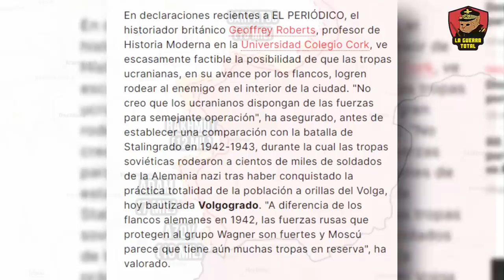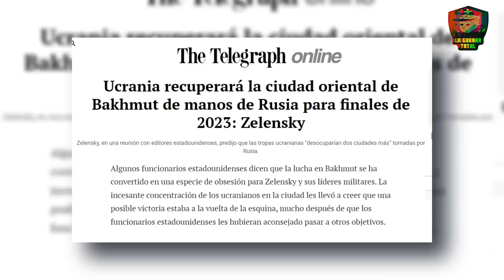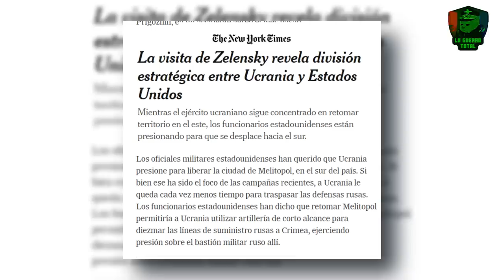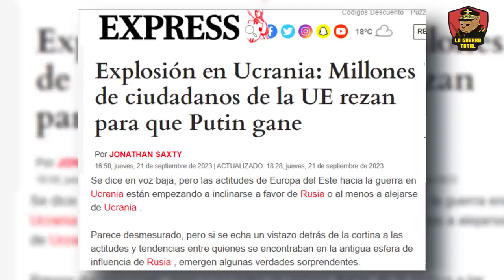🚫Bakhmut: ¡El Epicentro del desespero Ucraniano! | Guerra de Ucrania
Los flancos de Bakhmut  se han convertido en el epicentro de un desastre militar y político que sacude los cimientos de la guerra de Ucrania, desencadenando una lucha desesperada por el control entre fuerzas ucranianas y rusas. 🎥 En este vido hablamos de cada movimiento en el tablero de ajedrez bélico que se despliega en el terreno devastado de Bakhmut, revelando la tensión, la desesperación y los juegos estratégicos que definen el pulso de Ucrania, una nación en la cuerda floja.